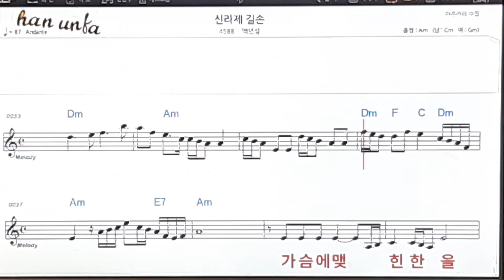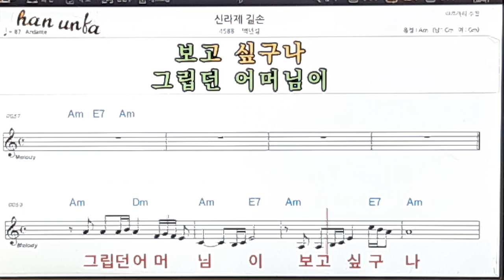신라제 길손/백년설👍노래 반주, 코드 악보,가라오케💋Karaoke*Sheet Music*Chord*MR